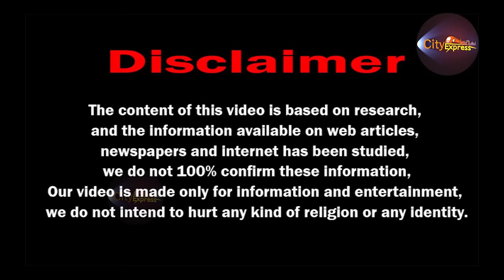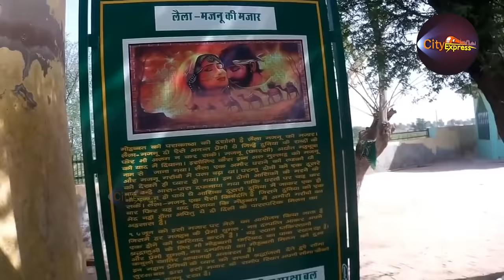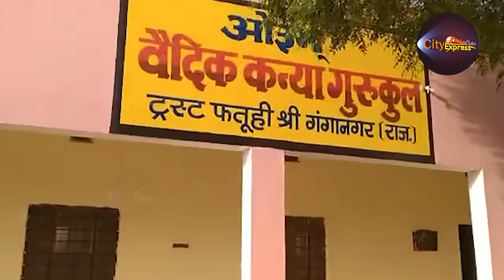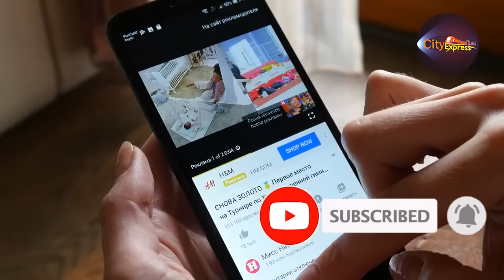मैं श्री गंगानगर बोल रहा हूँ, I Am Speaking Sri Ganganagar